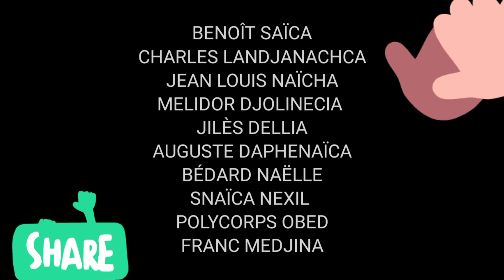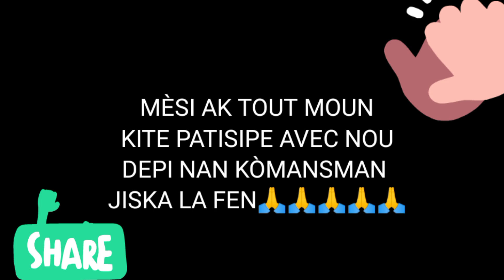REZILTA CASTING ELENA FAN'S